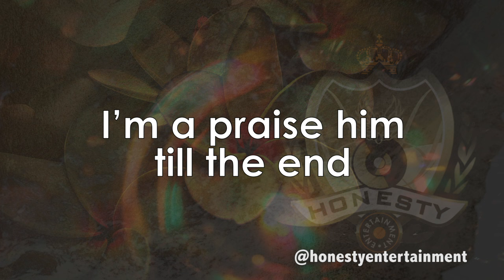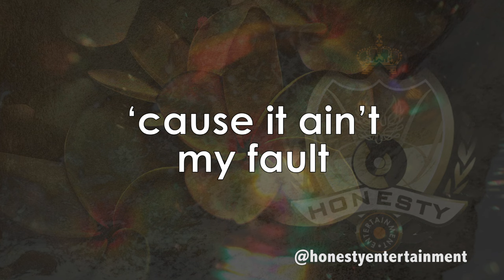Frank Edwards - You Dey Do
Use link below to choose your preferred streaming platform